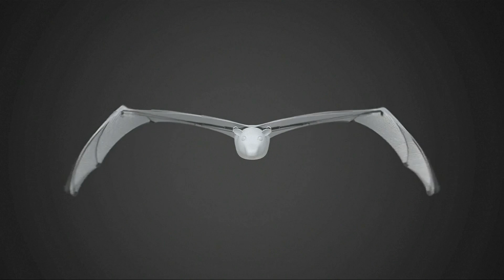Natur als Vorbild: Deutsche Forscher bauen Flughund-Roboter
Er ist über 2 Meter lang, wiegt nur 580 Gramm und ist einem Flughund nachempfunden. Ein deutsches Unternehmen hat den Apparat konstruiert, der in einem vorgegebenen Radius selbstständig navigieren kann.